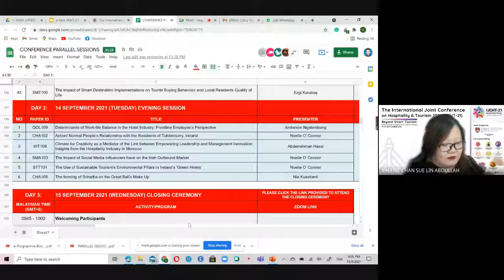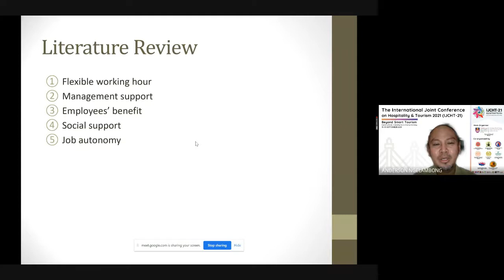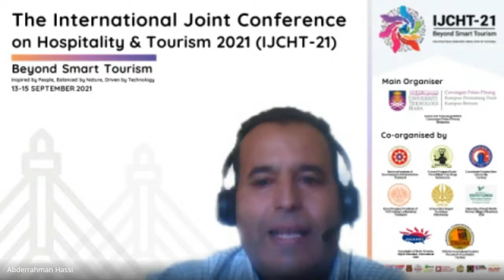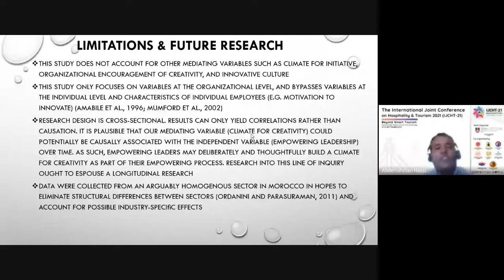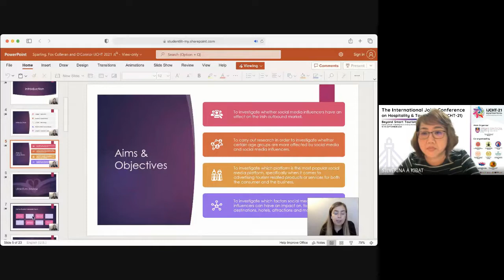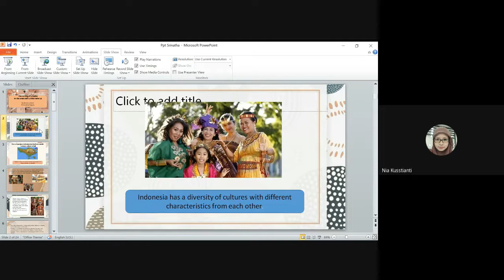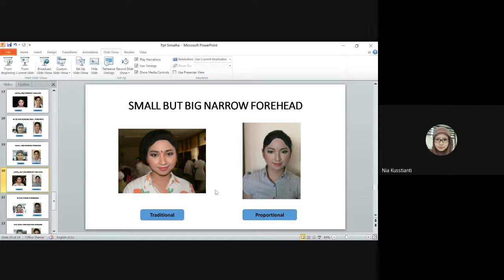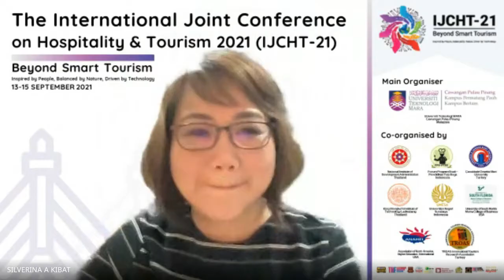IJCHT-21 Parallel Session 4 : Room 1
The International Joint Conference on Hospitality & Tourism 2021 (IJCHT-21)

Theme: Beyond Smart Tourism
Inspired by People, Balanced by Nature, Driven by Technology

13-15 September 2021  | Virtual Conference